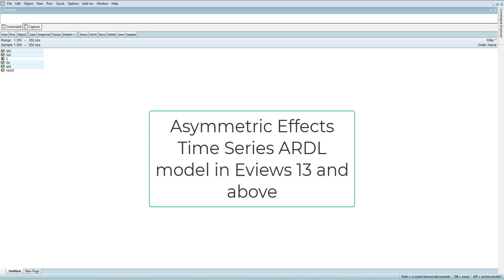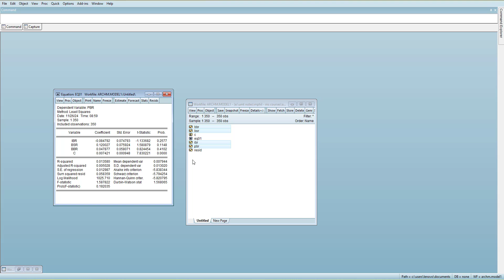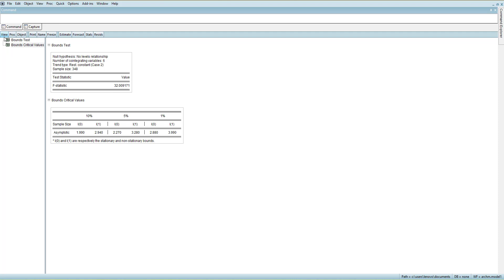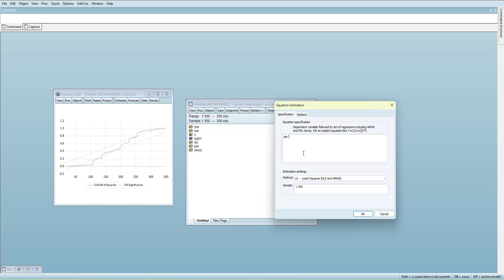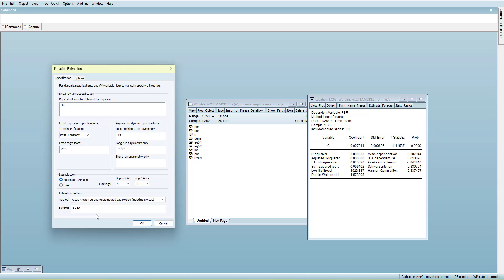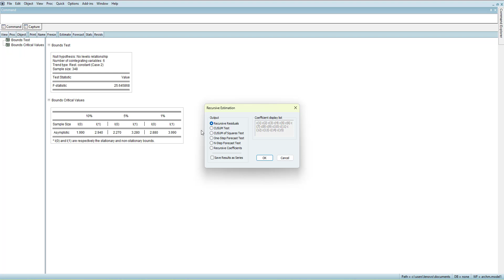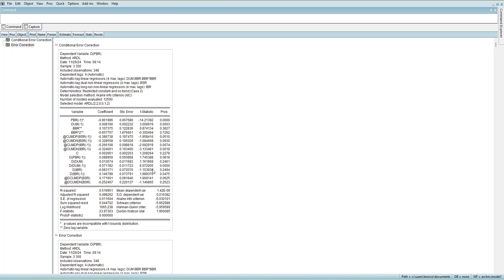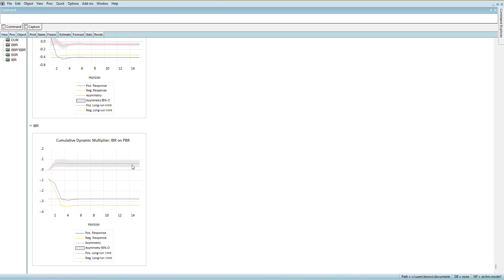Asymmetric Effects Timeseries ARDL model in Eviews 13 and above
In this video we explored all the functions within the Asy ARDL model and discussed what are the options available to handle the post estimation issues. Unknown structural break estimation is also shown in this tutorial.